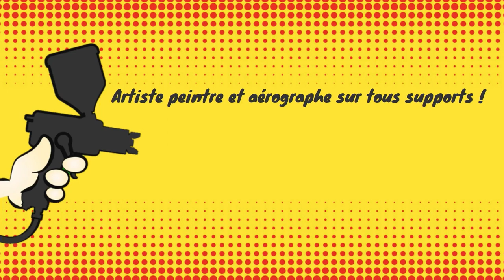peinture tous supports en aerographie montaigu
Vous recherchez un peintre en aérographie à Montaigu ?
Fabrice, artiste peintre et aérographe sur tous supports, vous propose des réalisations personnalisées :
n’attendez plus contactez FAB Arts !